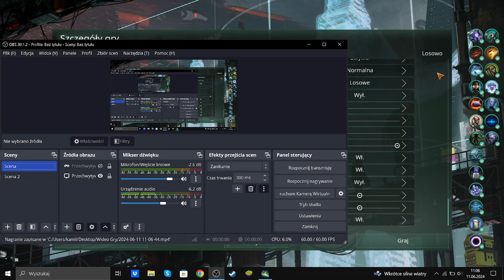Zagrajmy w Stellaris 3.12 The Machine Age [PL],Odc.10 - Niestety Musimy Zagrać Od Nowa.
Mody
- No Default Species - Ironman
- Pinwheel Galaxy with Golden Nebulas